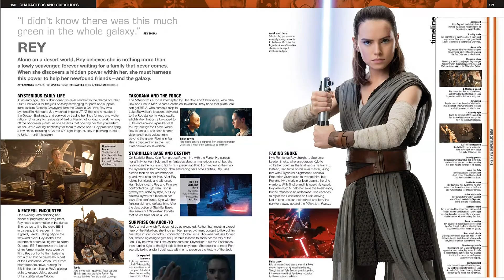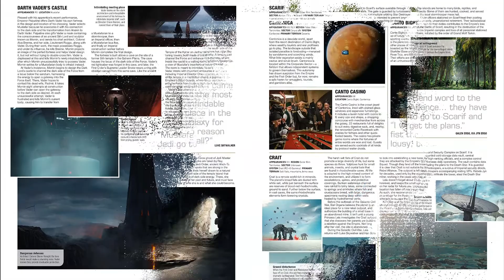Ultimate Star Wars: The Definitive Guide to the Star Wars Universe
Ultimate Star Wars, New Edition: The Definitive Guide to the Star Wars Universe

Every significant Star Wars character, creature, location, battle, droid and vehicle: one ultimate encyclopedia.

Packed full of information, stunning images, and now fully updated to include The Last Jedi, Solo: A Star Wars Story, Star Wars: Resistance, plus an exclusive look at The Rise of Skywalker.

All the saga's iconic characters are here, from Darth Vader to Ponda Baba and Leia to Luminara Unduli. Amazing vehicles are explored, such as the Millennium Falcon and Ghost. Extraordinary technology is explained, including all your favourite lightsabers, and key events in the epic Star Wars story are richly unpacked, with behind-the-scenes insights.

Ultimate Star Wars New Edition is the ideal go-to resource for fans who wish to brush up on their Star Wars knowledge, and for a new generation of fans eager to start their journey into a galaxy far, far away.